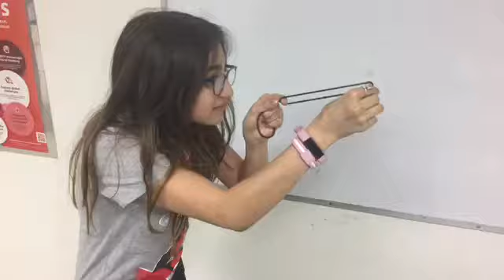La Citadellde - Super Wars - Grade 6